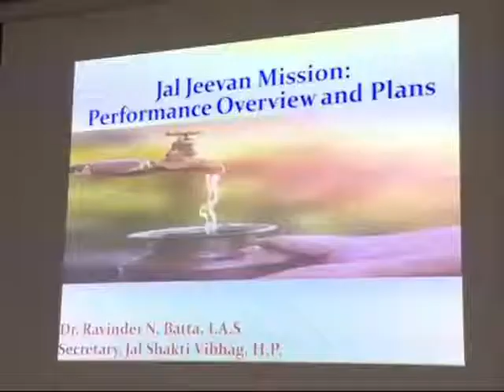हिमाचल के प्रत्येक घर को शुद्ध पेयजल उपलब्ध करवाना जयराम सरकार की प्राथमिकता है। मुख्यमंत्री जी ने ज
हिमाचल के प्रत्येक घर को शुद्ध पेयजल उपलब्ध करवाना जयराम सरकार की प्राथमिकता है।
मुख्यमंत्री जी ने जल शक्ति विभाग के अधिकारियों के साथ ‘‘जल जीवन मिशन’’ के तहत चलाई जा रही विभिन्न पेयजल परियोजनाओं के संबंध में बैठक बुलाई एवं पेयजल आपूर्ति हेतु गहन चर्चा की तथा आगामी रूपरेखा बनाई।